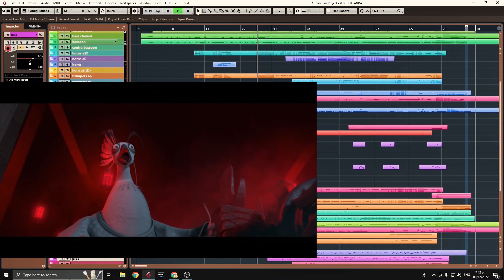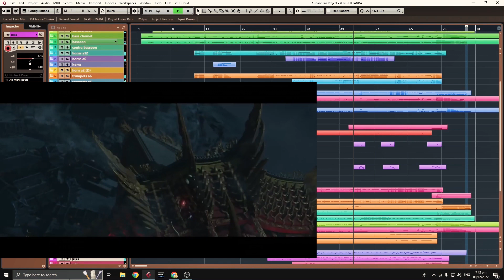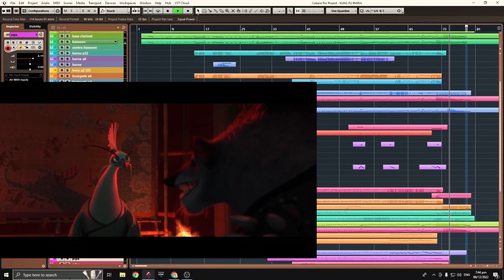Kung Fu Panda rescored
VSL Synchron brass
VSL Elite Strings
EWQL  world instruments(Stormdrum, Ra, Silk)